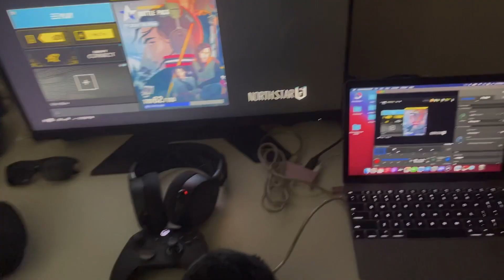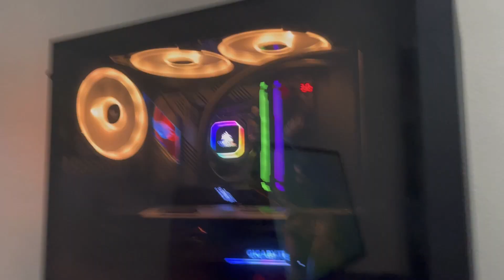My Gaming Setup Journey !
Thank you Eclips for the amazing Wallpaper !